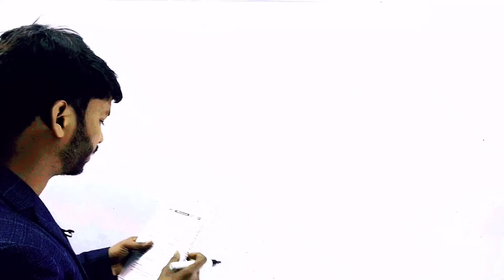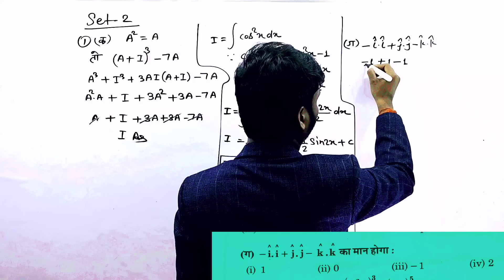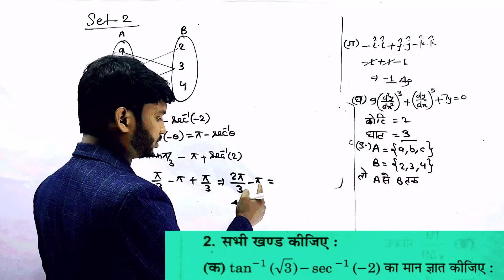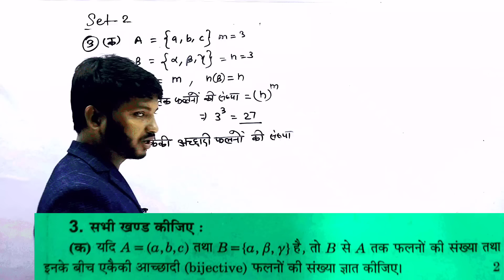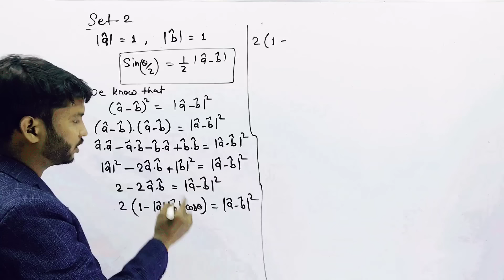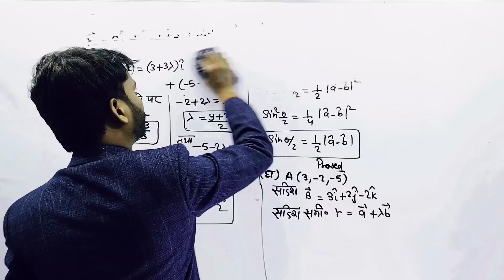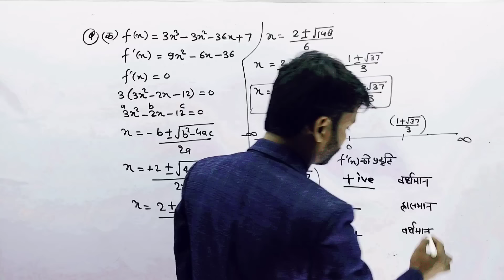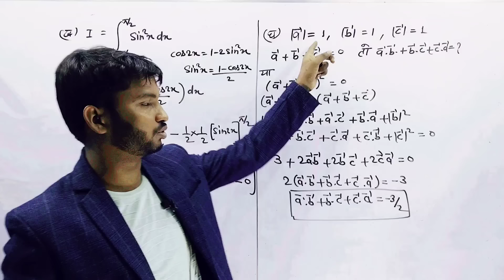Class 12 Maths Unsolved Paper 2024 Set -2 ।। Class 12 Up Board Unsolved Paper Solution 2025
Math Unsolved Paper 2025 Set-2 Up Board Class 12 । Math Model Paper 2025 Class 12 । by Shivom sir